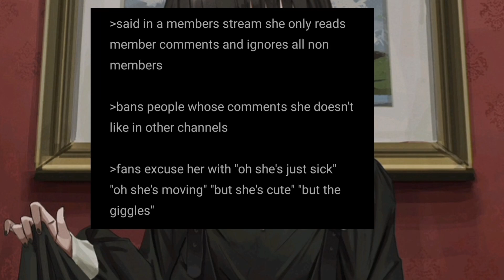Why is Ayame so hated!? explained by 4chan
Hi, I'm TOTA, I'm dedicated to create content, commenting videos and current affairs vtuber, I put my voice, edit videos and recommend channels. I also like Gaming and Japanese culture.

The script, gameplays, edition and voiceover are mine.

I do my videos on english but i can talk Spanish too.

×Etherium:0x3d986a396499a1a1eBd65684fBaADe5eED7a5676

×Bitcoin: bc1qnanfcddsy0ncczxtg7vqkuhuf2ujyv6gpxzc